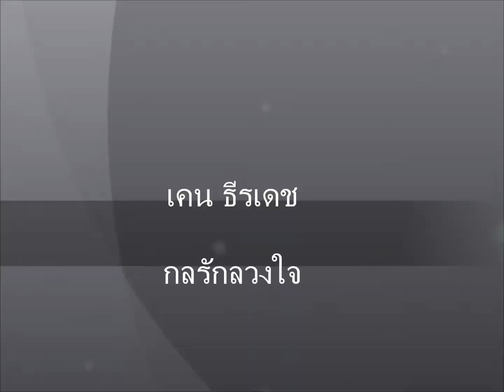เคน ธีรเดช กลรักลวงใจ14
ภาพเท่ๆของ ' เคน ธีรเดช ' จากกลรักลวงใจ, Picture of Ken Theeradeth from Ost.Gol Ruk Luang Jai,Calories Blah Blah - อยากรู้แต่ไม่อยากถาม